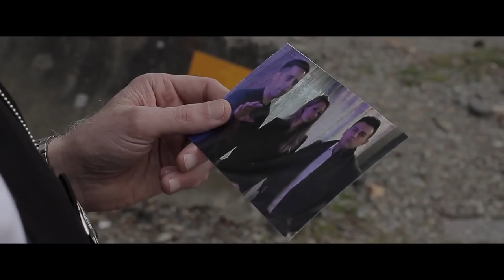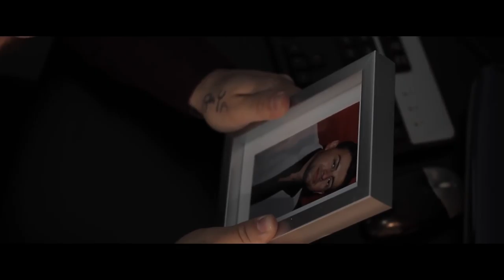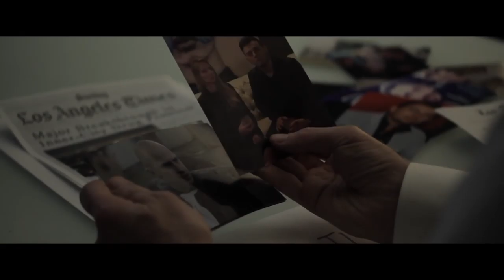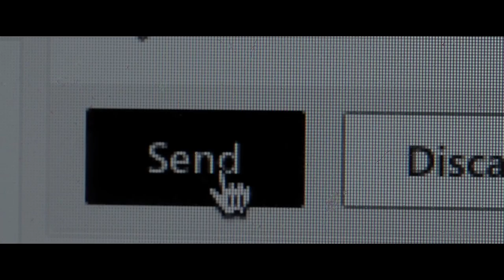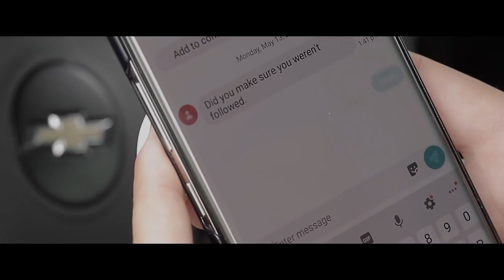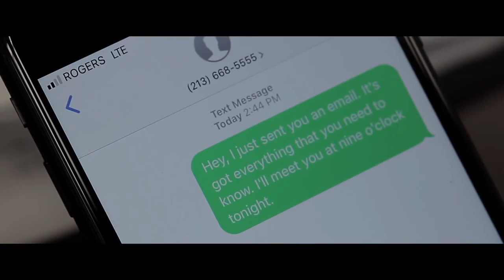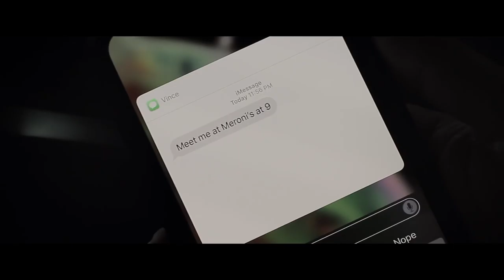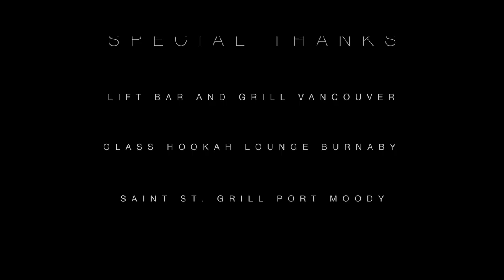BLACK HAND - THE BEST FILM 2021 - FILM CRIME AND DRAMA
BLACK HAND
When a wealthy entrepreneur dies in an accident, a journalist and a veteran detective team up to uncover the truth. Not everything is as it seems as the trail leads them to a criminal organization.

Director: Hamed Niki
Writers: Christiaan Laan, Elmer Laan
Stars: Kristof Gillese, Tracy Hallam, Marcel Zadé | See full cast & crew
Country - Canada
Crime/Drama (2019)